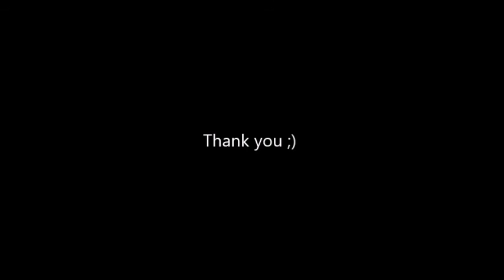Savo Bogicevic | Class of 2016 | goalkeeper highlights